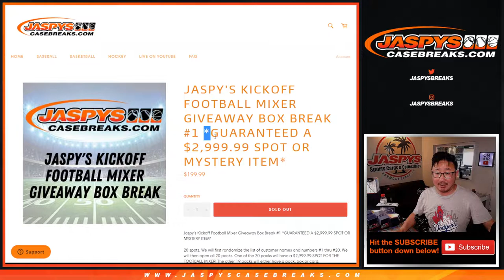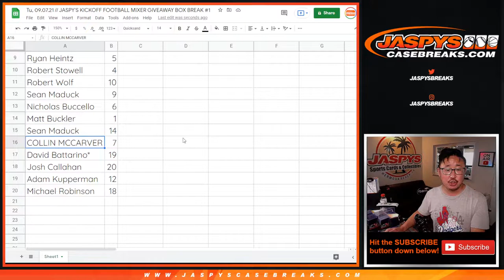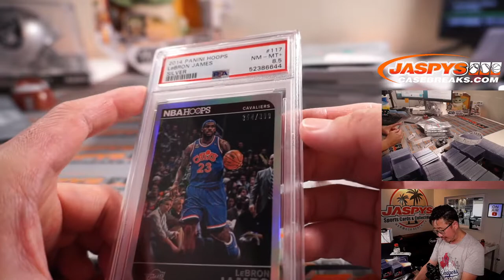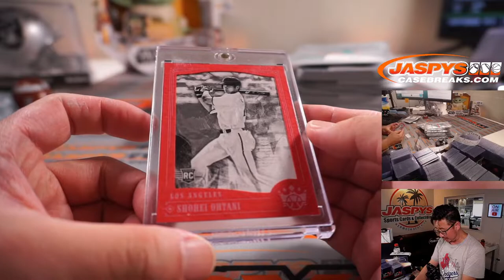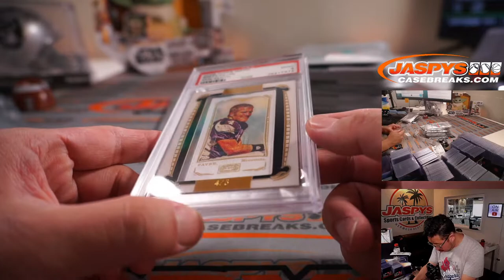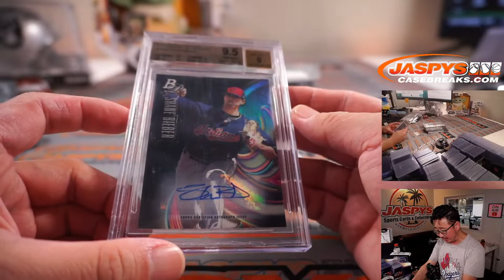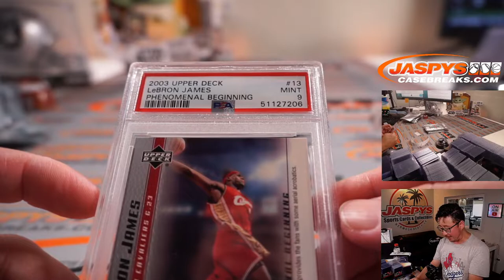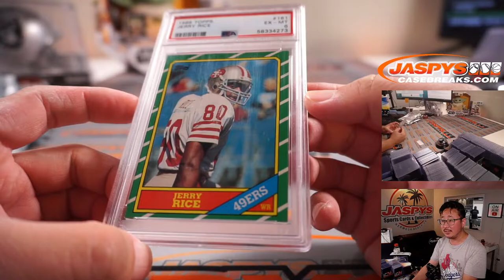Tu, 09.07.21 // JASPY'S KICKOFF FOOTBALL MIXER GIVEAWAY BOX BREAK #1